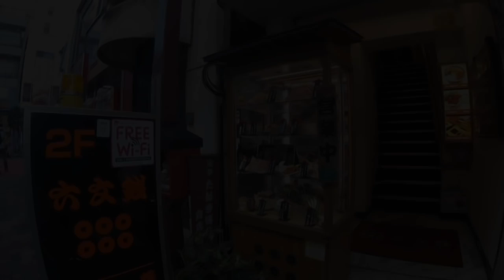【六文銭】仕事で来日した外国人が浅草の人気お好み焼きを食す！/ Okonomiyaki - Japanese Pizza!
六文銭 (Rokumonsen)

【渋谷 うお八 】新婚夫婦がマグロの刺身とランチ定食を堪能！Enjoying Tuna Sashimi and Japanese Set Meal!

【魚真】シリコンバレーから来た外国人カップルが刺身に感動！Amazing Sashimi and Griled Fish!

【三定】浅草でキンボールのチェコ代表選手と天丼ランチ！Tempura bowl in Asakusa!

【磯丸水産】スウェーデン人カップルとお得な海鮮丼ランチ！/ Sashimi Izakaya in Tokyo, Isomaru.

【牛かつ もと村】イングランド出身カップルと絶品牛カツを味わう！ Best Beef Cutlet in Tokyo!

【春夏秋冬】アラスカ出身のカップルと本格寿司を食す！/ Eating amazing sushi in Tokyo!

【元気寿司】カナダ人女子が初回転寿司にビックリ！/ Conveyor belt Sushi in Tokyo!

【かしわ 】ドイツ人学生と渋谷のおススメ鉄板焼き店でランチ！/ Best Teppanyaki in Shibuya!

【福田屋 そば】外国人女性が天ぷら蕎麦を初めてすする！/ Australian ladies eat Japanese Soba Noodles!

【権八 SUSHI 】外国人が最高の景色を眺めながら寿司を堪能！/ Nice Sushi & View in Shibuya!

【日向丸 浅草本店】アメリカ人カップルが初立ち食い寿司を楽しむ！/American couple enjoyed standing sushi in Asakusa!

【紀文寿司】ブラジル人女性が浅草の老舗寿司屋を絶賛！/ Legendary Sushi Shop in Tokyo

【回し寿司 活】カナダ人カップルに回転寿司屋でインタビュー！Best conveyor-belt sushi restaurant in Shibuya!

【すしざんまい】外国人カップルが日本で初めての寿司を豪快に食べる！/ Foreigners eat the best sushi for the first time!